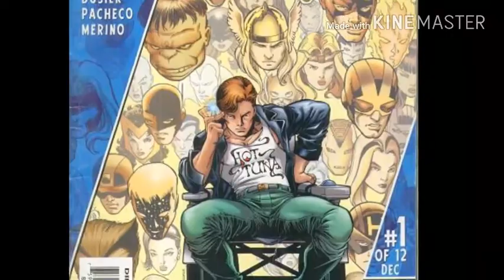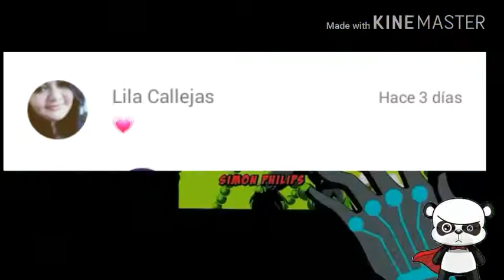Los Avenger | "Datos Interesantes que Debes saber" | Mr.Panda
Si te gusto mi Vídeo no dudes en dejar tu comentario!
Acá te estaré dejando mi redes
Instagran @Mr.panda